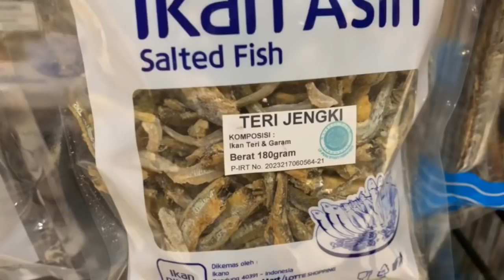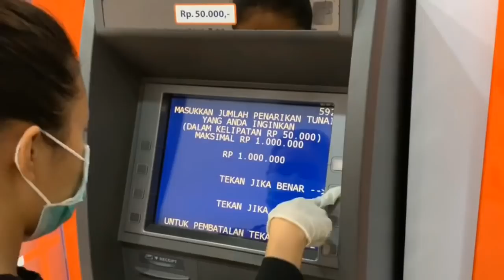Baby Shima TERPERANGKAP di INDONESIA!! kerana CORONAVIRUS